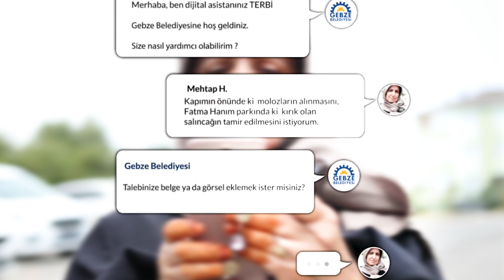İlklerin öncüsü Gebze Belediyesi'nden yapay zeka teknolojisi